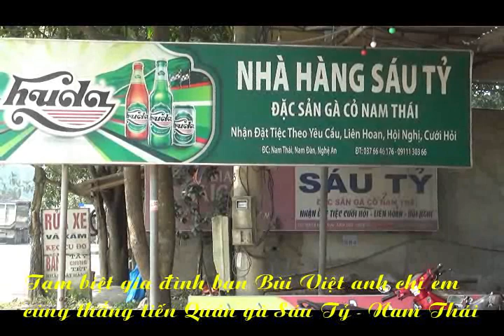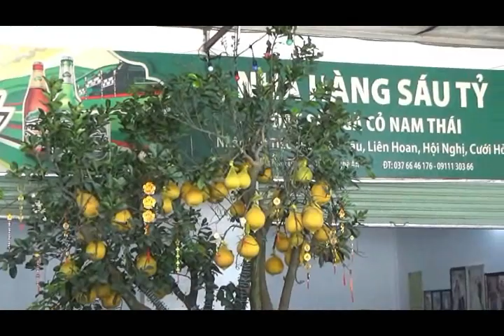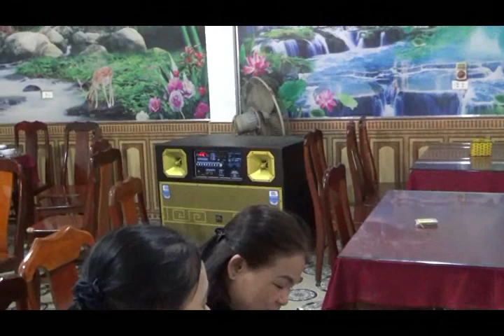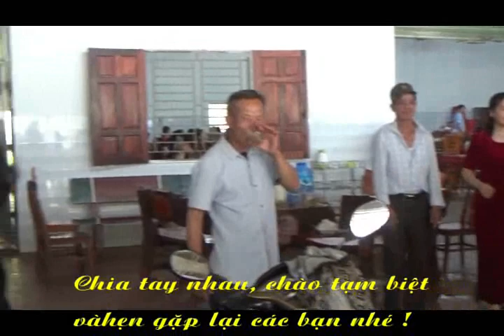Lớp F - Niên khóa (1979 - 1982) - Trường THPT Nam Đàn I - Gặp mặt đầu xuân Giáp Thìn 2024